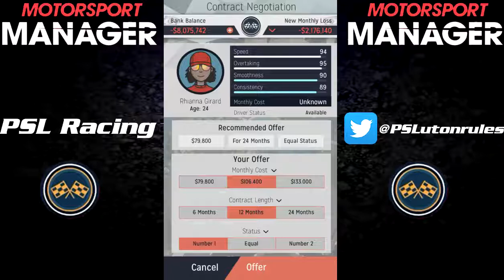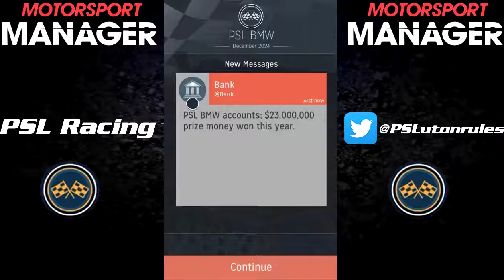Motorsport Manager: Let's Play - Part 18 'World Championship Shockers'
Here is the eighteenth part to my Motorsport Manager let's play. This time I start my first season in tier 1 and the 'World Grand Prix Championship'. Having not made many upgrades since dominating tier 2, what can we realistically expect in our first year at the very top of motorsport?

What is this series? This is a mobile app and is a management game based around the more modern formula of Formula 1. With this series I hope to make it more relaxed and talk about modern F1 and other things to make it more informal than my previous series on EA's old F1 Manager game.